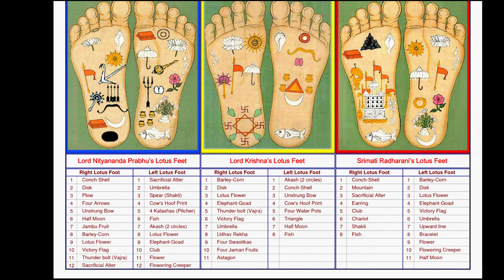Лекция по Шримад Бхагаватам 2.2.5. А. Ч. Бхактиведа́нта Сва́ми Прабхупа́да.